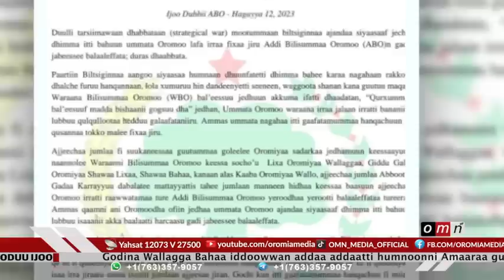OMN ODUU IJOO HAGAYYA 12, 2023